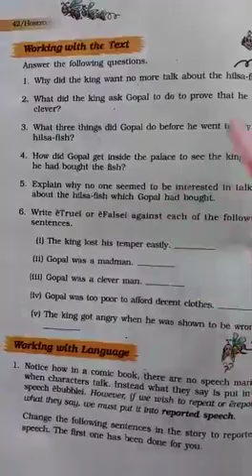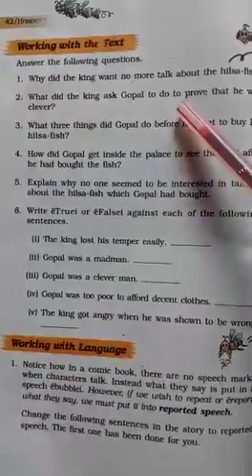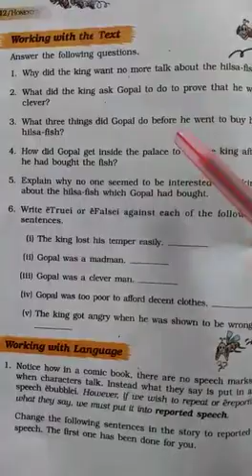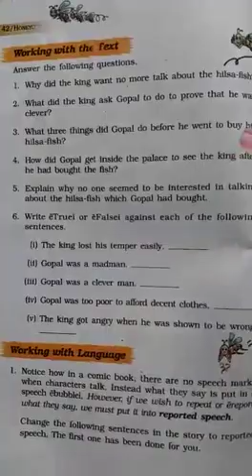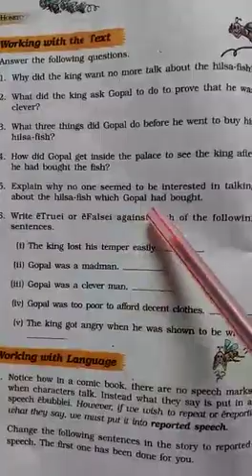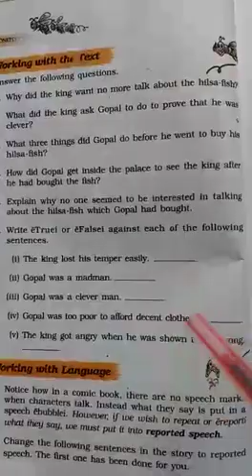Class 7th..Honey Comb.Revision.Ch.3 ( PART 2 )